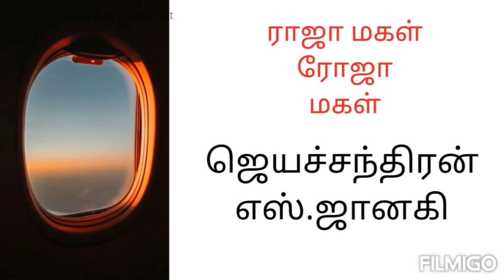ராஜா மகள்|ஜெயச்சந்திரன்|இளையராஜா இன்னிசையில்|melody song tamil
We do not own all the materials posting in this channel.if you are a copyright owner and want your work to be removed pls contact us through email or pls leave a message here we will remove your materials for sure .pls don't opt for a YouTube strike.

Criticism, comment,news,reporting, teaching, scholarship & research.
Fairuse ;

Fairuse is permitted by copyright statue otherwise that might be an infringement.